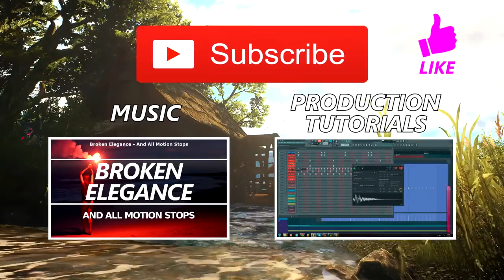Broken Elegance - Hold Me Down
New music for your Friday! This track has been in making since last year and it is probably my best track so far and I am really exited to finally be able to share it! I will try to record a vlog tomorrow about everything that has been going on lately! :)
Let me know if you enjoy the track, I will reply to every comment.
-Matias